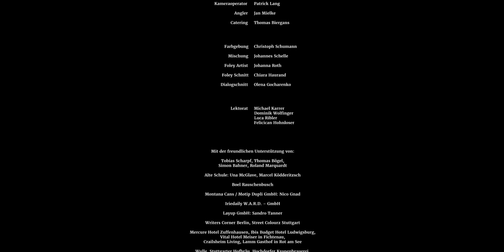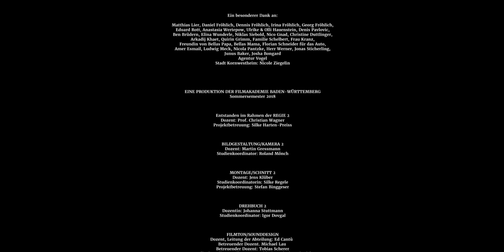Loyal | Kurzspielfilm von Diego Hauenstein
Drei Sprayer ziehen los, um ihrem verstorbenen Freund ein Denkmal zu setzen. Während dem riskanten Unterfangen den Zug zu bemalen, muss Filzer feststellen, dass etwas von der langjährigen Freundschaft kaputt gegangen ist.

Regie - Diego Hauenstein
Film Musik - Johannes Schelle
Producer - Esther Busch, Isabella Braun
Schauspieler*in - Roger Bonjour, Felcian Hohenloser, Hendrik Heutmann
Jahr - 2019

© Lizenziert von der Filmakademie Baden-Württemberg